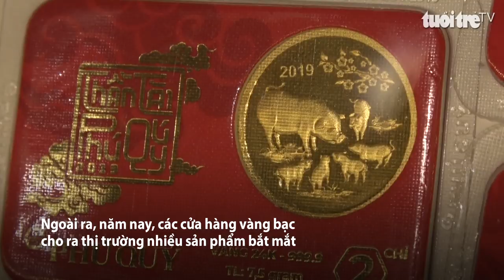Xếp hàng từ 1h sáng chờ mua vàng ngày vía Thần Tài